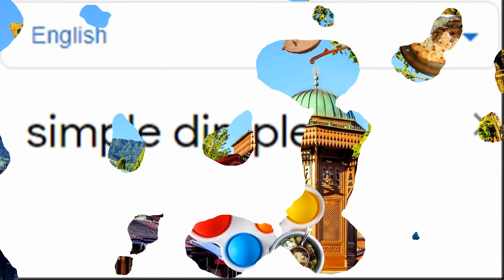Simple Dimple in different languages ​​meme!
Simple Dimple in different languages: armenian, chinese, dutch, portuguese, italian, kyrgyz, thai, bosnian, hindi, tajik!

WRITE IN THE COMMENTS WHAT CHARACTERS YOU WANT SEE IN THE FOLLOWING VIDEOS)

Songlist:
0:00 Armenian:Lilit Hovhannisyan and Nanul - Im Tiknikn Es
0:11 Chinese:Yi Jian Mei - Yu Jing Fei
0:21 Dutch:Gers Pardoel - Ik Nim Jae Mi
0:32 Portuguese:Screensaver of the 2014 FIFA World Cup Brazil
0:41 Italian:Fred Buscalione Buonasera Signorina
0:51 Kyrgyz:Johnny - Kүttүm Ay
1:02 Thai:Thai song peng nong neng nong
1:11 Bosnian:Bosanska Artiljerija
1:21 Hindi:Dhrupad - Raga Poorvi
1:29 Tajik:Zulaikho Makhmadshoeva - Ekdune
1:37 My other videos :)